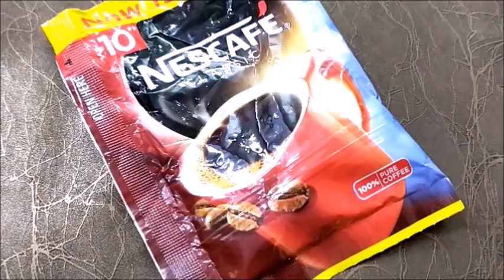शहनाज़ हुसैन के ये हेयर केयर टिप्स फ़ॉलो कर लो बाल इतने लंबे,घने मज़बूत होंगे की हैरान रह जाओगे👌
शहनाज़ हुसैन के ब्यूटी टिप्स को फॉलो करे चेहरा खिल उठेगा |SHAHNAZ HUSSAIN SKIN WHITENING REMEDY💎=

Rs2000 के फेशियल से भी 4गुना ज्यादा glow लाएगा|दही में सिर्फ इसको मिला लो आपकी रंगत 2गुनी हो जाएगी💎=

दुनिया की सबसे अच्छी cream, जो skin को Fair, Glowing, और spotless बनाती है, get fair, glowing skin=

त्वचा बहुत बेदाग और गोरी हो जाती है मुल्तानी मिट्टी में ये मिलाकर लगाने से।skin whitening treatment💎=

Dahi में यह एक चीज मिला लो चेहरा चाँद की तरह चमक उठेगा|गर्मियों में पाएं गोरी और चमकदार त्वचा।=

गर्मियों में एक बार यह फेशियल करो कभी चेहरा काला नहीं पड़ेगा बल्कि हीरे की तरह चमक उठेगाglowingskin=

जादुई Cream जो Skin को Fair,Glowing और Spotless बनाती है|दाग़ धब्बे हटाने का रामबाण इलाज Shiny Skin💎=

पूरे शरीर को दूध जैसा गोरा बनाने का जबरदस्त घरेलू नुस्खा। Skin whitening remedy, Gora hone ka tarika=

कश्मीरी लड़कियो जैसा glowing गुलाबी चेहरा पाने के लिये रोज बस करें यह एक काम 100%Worker=

बस ये चीज़ मिलालो चेहरे के पुराने से पुराने कालेपन, मैल, दाग-धब्बे को दूर कर एकदम गोरा/Get Fair Face=

सिर्फ़ 5मिनट में चेहरे के दाग़-धब्बे,झाइयां, कालापन दूर करें। रोज़ बस इसे लगा चेहरा गोरा हो जाएगा।=

पार्लर से भी अच्छा मेनिक्योर घर पर कैसे करें | Manicure at Home in Hindi - Step by Step=

रोज़ाना बेसन में ये चीज़े मिलाकर लगा लो चेहरा इतना टाइट गोरा होगा और ग्लो आएगा हैरान रह जायेंगे|=

रोज़ शहद इस तरह लगालो चेहरे पर ऐसा गोल्डनGlow गोरा निखार लाएगा देखने वालों के होश उड़ जायेंगे=

सिर्फ़ 5मिनट में पाएं गोरी और चमकदार त्वचा बस कॉफी में ये मिलाकर लगा चेहरा बेदाग और चमकदार हो जाएगा।=

इस फेस पैक से चेहरे के दाग़ धब्बे,कील मुहांसे सिर्फ़ 1दिन में दूर करें और पाएं बेदाग और चमकदार त्वचा=

रोज़ बस 5 मिनट इसे लगा लो स्किन इतनी टाइट & गोरी होगी की 10 साल जवान लगोगे।SKIN WHITENING CREAM=